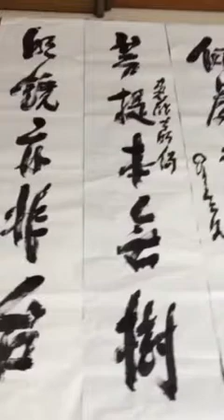20150622星雲大師一筆字的故事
與各位分享⋯
貧僧師父前幾天寫的
「神秀大師偈」
身是菩提樹
心如明鏡台
時時勤拂拭
勿使惹塵埃

以及
「惠能大師偈」
菩提本無樹
明鏡亦非台
本來無一物
何處惹塵埃